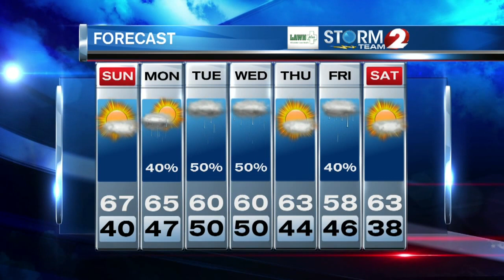Storm Team 2 Forecast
Clouds tonight with temperatures in the 60s for Monday.